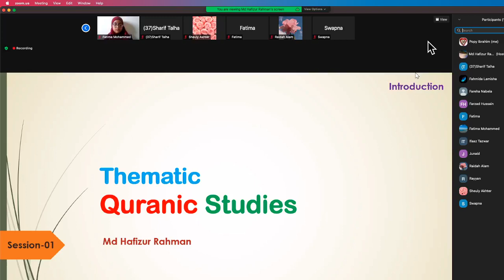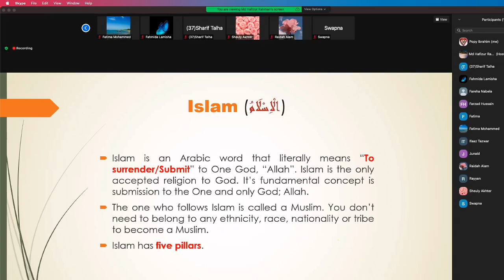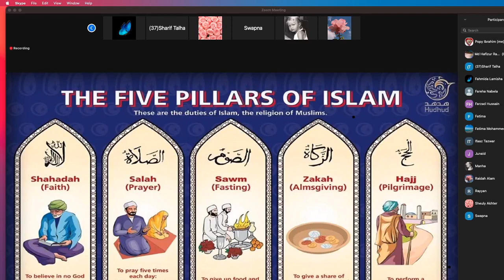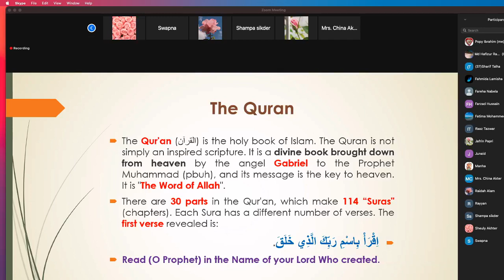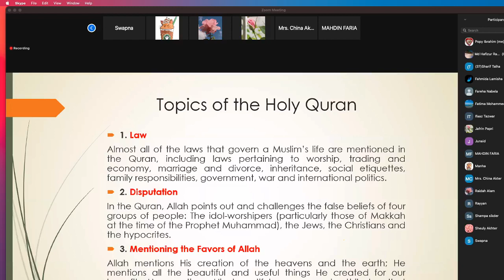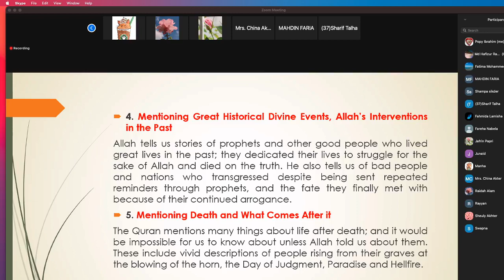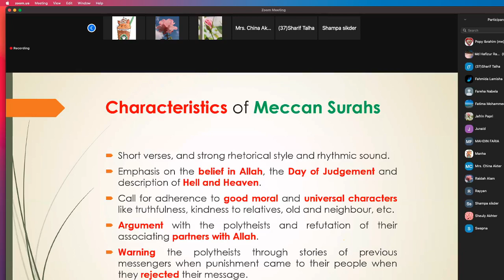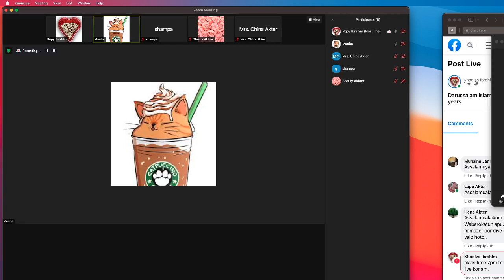TQS: Thematic Quran Studies english version fo Teen age, class-2